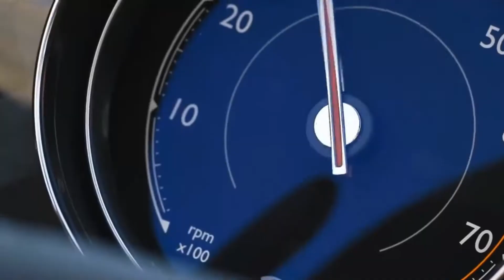Overview Bentley Continental Supersports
For the final song on their delightfully buoyant and mordant 1996 album This is a Long Drive for Someone with Nothing to Think About, Pacific Northwest indie rock band Modest Mouse penned an even more cynical response to David Bowie's already nihilistic ode to interstellar flight, "Space Oddity" The song imagines the life of a lonely female passenger on a flight to some distant lunar satellite, lost in post-gravitational anomie ("She's the only rocketeer in the whole damn place/They gave her a mirror so she could talk to her face.") Dreading the endless blankness of her voyage as much as the senseless achievement of reaching its destination, the unnamed woman wishes she could just read a dime-store novel and return home. It is titled, poignantly, "Space Travel is Boring."